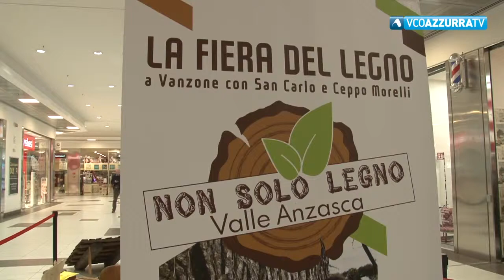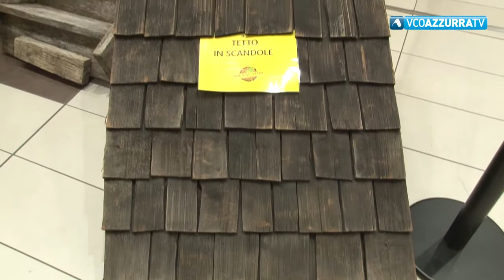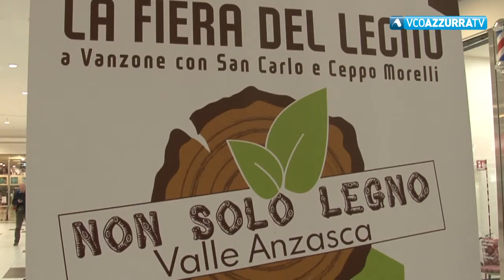In Valle Anzasca una fiera dedicata al legno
17 aprile 2019 - Dal 25 al 27 aprile in Valle Anzasca una fiera dedicata al legno. Ci sarà spazio per esposizioni, laboratori per grandi e piccini e una fiera dei prodotti tipici dell’Ossola. Un evento nato dall’idea di tre giovani donne che vogliono rilanciare il turismo nei comuni di Vanzone e Ceppo Morelli. Il taglio del nastro è in programma per le 17 del 25 aprile a Vanzone con San Carlo.